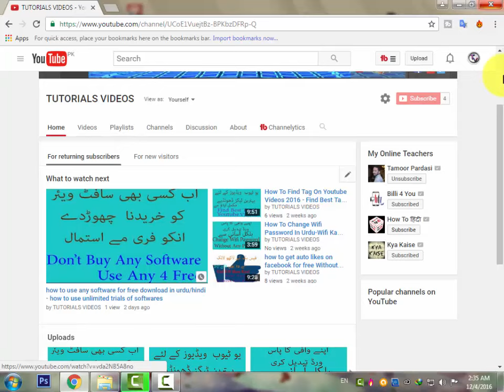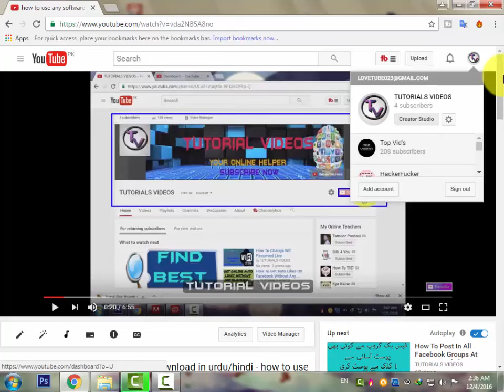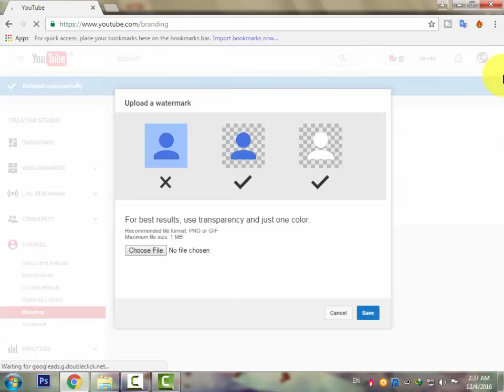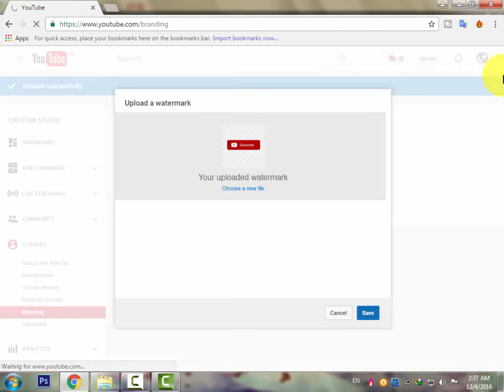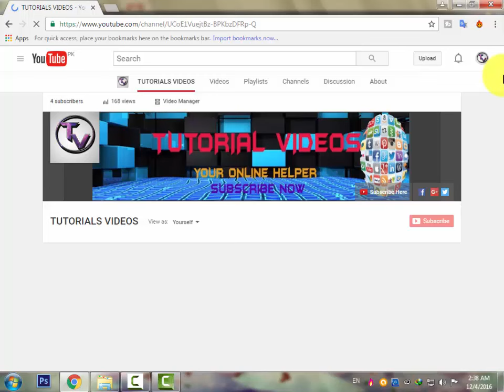How To Add Watermark To Youtube Video Add Watermark In Youtube Videos 2017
Keep Smile 😃😊

THE TUTORIAL VIDOS